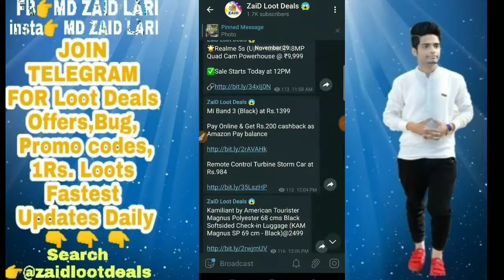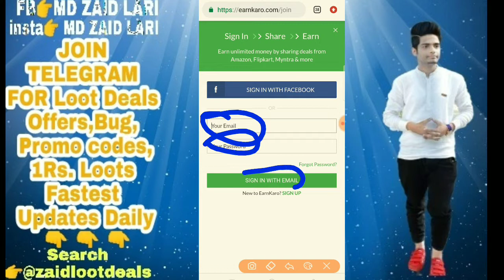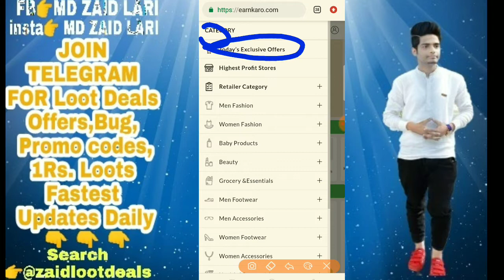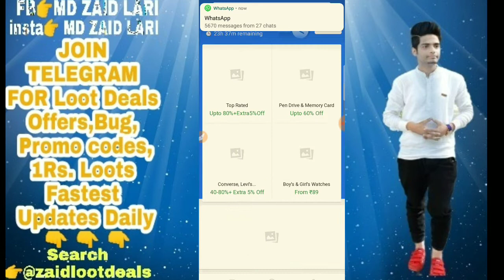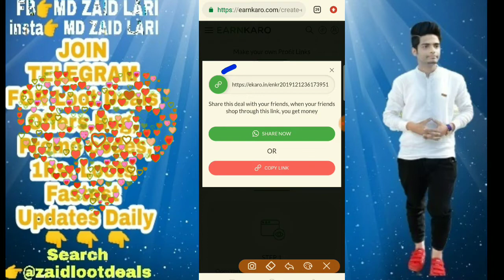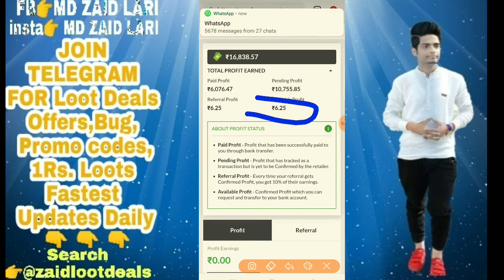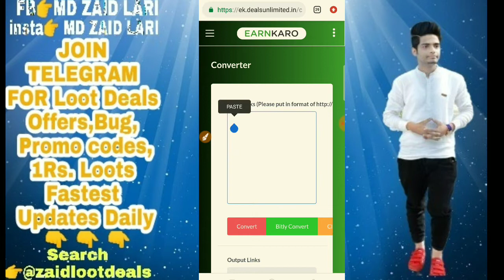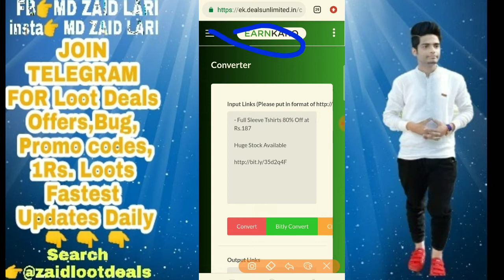Best Money Earning Affiliate Site 2020 | Earn Money Online 2020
🔵 𝐎𝐮𝐫 𝐓𝐞𝐥𝐞𝐠𝐫𝐚𝐦 𝐂𝐡𝐚𝐧𝐧𝐞𝐥 𝐅𝐨𝐫 𝐋𝐨𝐨𝐭 𝐎𝐟𝐟𝐞𝐫𝐬, 𝐁𝐮𝐠 𝐚𝐧𝐝 𝐆𝐢𝐯𝐞𝐚𝐰𝐚𝐲𝐬👇 ( If Link Not Working) Then Search @zaidlootdeals in Telegram

💰Great Opportunity To Work From Home. Earn Up
to Rs.25K/Month, Download Meesho App Now:

Product recommended For ZaiD Family✓✓✓✓

♨️amazon best seller products.Must buy Amazon Popular Products Based On sales. Buy In Cheapest Price Anything Whatever You Need❤️

√Baby Products -

√bags wallet and luggage -

√Clothing & Accessories -

√Computer & Accessories -

√Grocery & Gourmet Foods -

√Health & Personal Care -

√Home & Kitchen -

√Office Porducts -

√Shoes & Handbags -

√Sports, Fitness & Outdoors -

√Toys & Games -